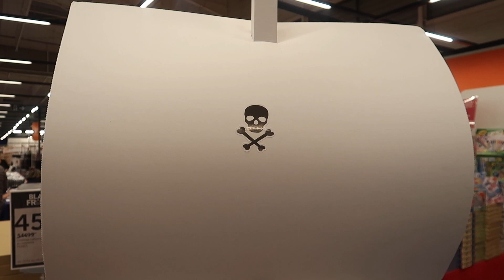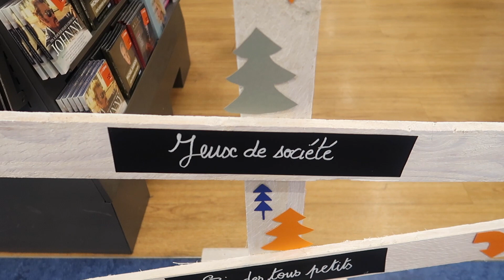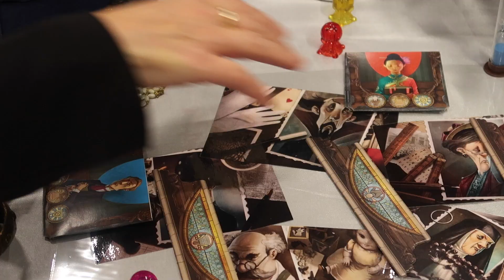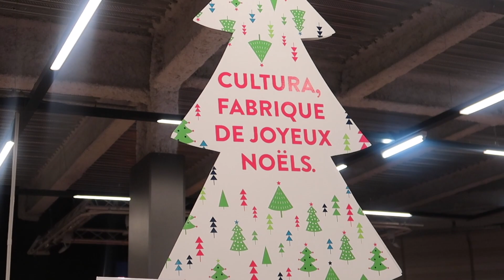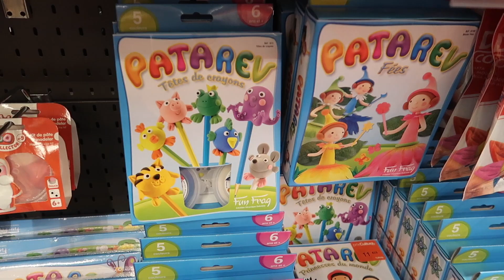ON ETAIT A LA SOIREE CULTURADDICT ! Ateliers de noël et jeux de société !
Hello aujourd'hui nous allons à la soirée culturaddict chez cultura grande chaine de magasins de loisirs créatifs, musique ,librairie ,papeterie !
Découvrez avec nous les ateliers de Noël et les nouveaux jeux de société !
cette 1ère soirée marque le lancement de la carte culturaddict , qui est la nouvelle  carte de fidélité du magasin !
Pour en savoir plus sur les prochaines soirées n'hésitez pas à vous renseigner en magasin !
On espère que la video vous à plu ! 😘

nos avis seront toujours sincères !

il m'arrive de répondre aux commentaires sous le pseudo LiliLov !

-logiciel : Final cut pro et/ou Filmora

MERCI BISOUS
Maellia et Aurélie